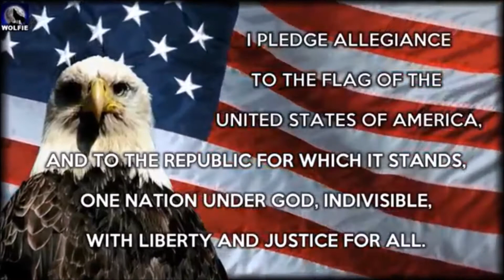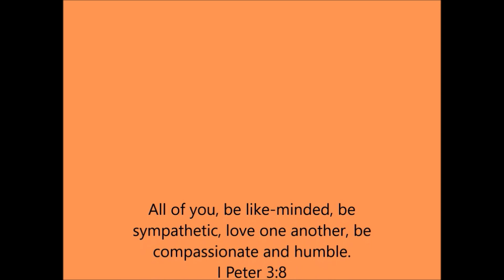Tuesday December 7, 2021